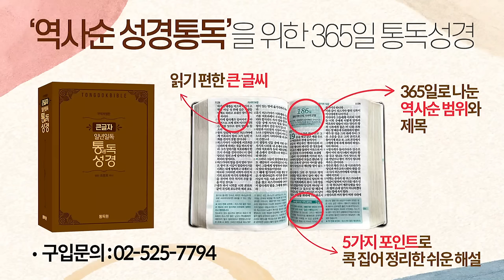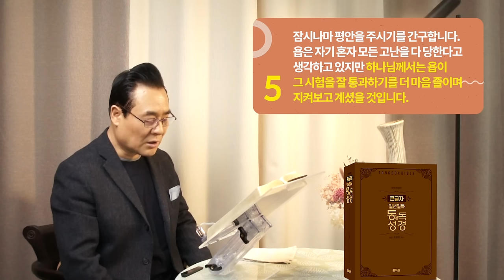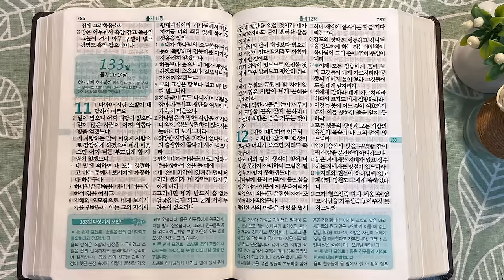역사순 통독성경 132일 | '네 시작은 미약하였으나?' 하나님의 말씀이 아닌 빌닷의 헛소리입니다 | 욥기 8~10장 | 세계적인 신학자 통박사 조병호의 성경통독